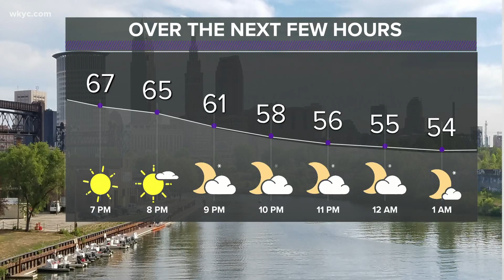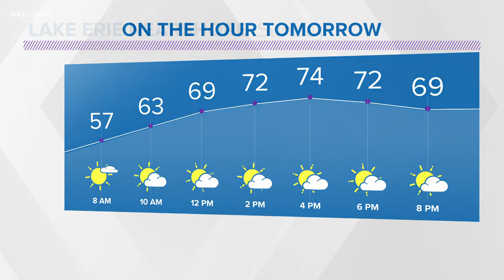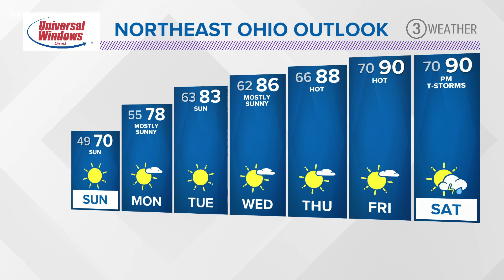6 p.m. weather forecast for June 13, 2020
Things will get a little chilly tonight. Carey Coleman has your latest forecast.